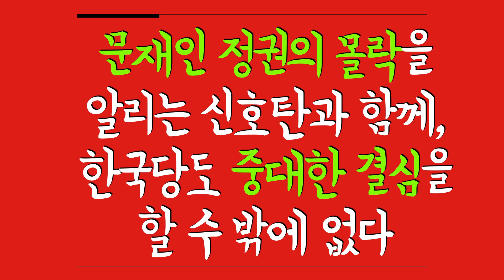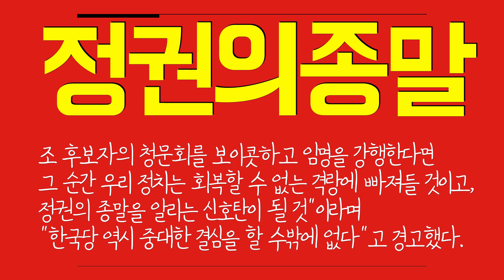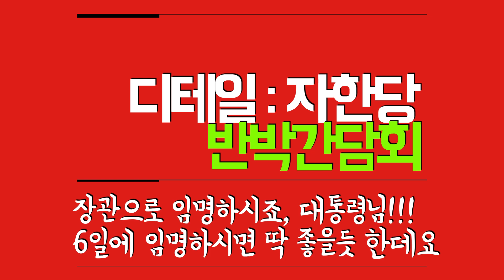나경원! 중대한 결심 하겠다고 기대했는데... 암 것도 없네요. 자한당의 반박기자회견 살펴보니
후원 계좌 : 카카오뱅크 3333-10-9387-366 곽동수